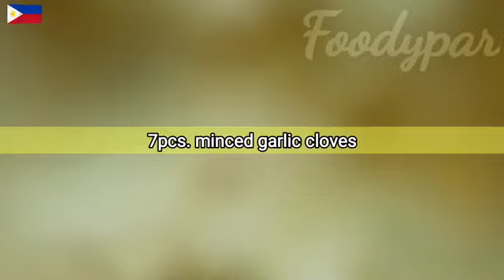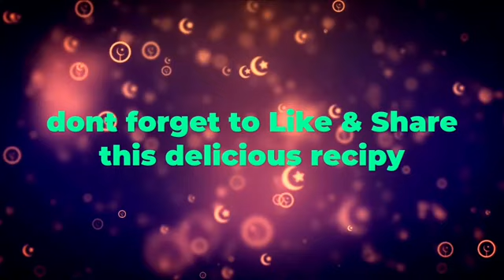SIOMAI RECIPE under P100 puhunan may negosyo ka na SINGKAMAS SIOMAI Turnip Pork Siomai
REMINDERS‼️
*Ang computation po na ito ay base lamang po sa nagawang siomai...hindi pa po kasama sa costing ang chili garlic oil,kalamansi, sawsawan at iba pang gagamitin para dito..
*Lage size naman po ang nagawang siomai kaya tama lang po kung ibebenta ito ng 30-35pesos kada apat na pirasong siomai kung kasama na po ang mga sawsawan at lalagyan sa costing.😘

INGREDIENTS

TURNIP PORK SIOMAI

SIOMAI WRAPPER RECIPE:    • Paano gumawa ng pambalot ng siomai | ...

CHILI GARLIC OIL RECIPE:     • CHILI GARLIC OIL | 31pesos lang may c...

1/4kilo ground pork--P60
1/2kilo grated singkamas--P20
1/2tbsp sugar--P.25
1/2tbsp salt--P.25
1/2tsp ground black pepper--P.25
1/2tsp vetsin--P.25
1pc. Medium egg--P5.50
1pc. Medium onion--P4
7pcs. Garlic cloves--P3.50
40pcs. Siomai wrapper--P10

YIELD=40pcs. Large siomai
PUHUNAN=P94
BENTA=4pcs. For P20
TUBO=P106